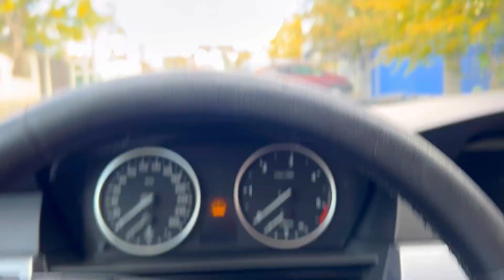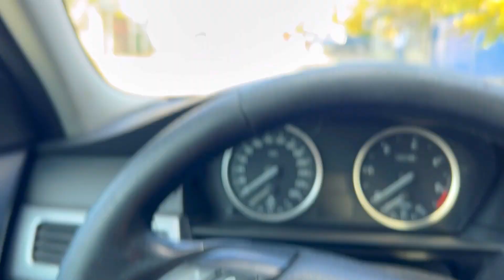FACEM COLȚUNAȘI 🥟cu BRÂNZA / ACTIVITĂȚILE noastre 👨‍👩‍👧